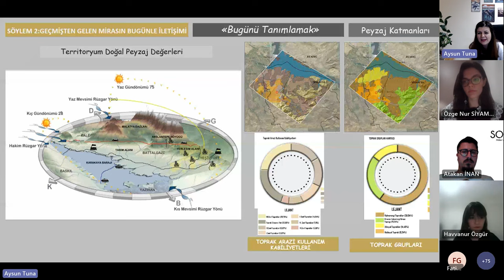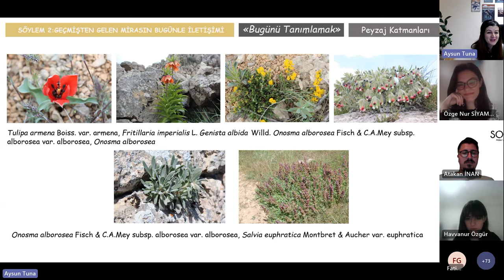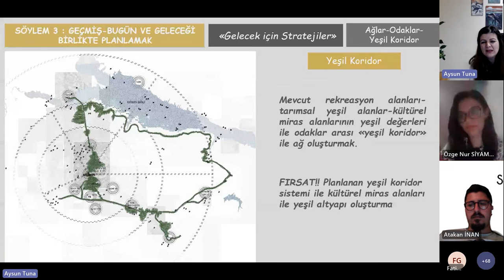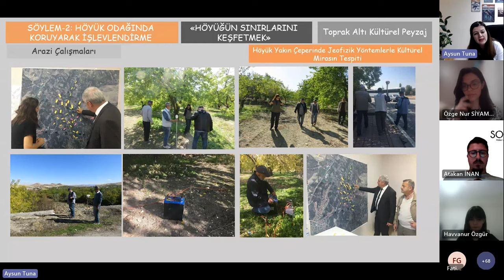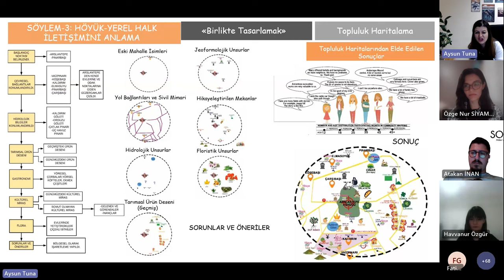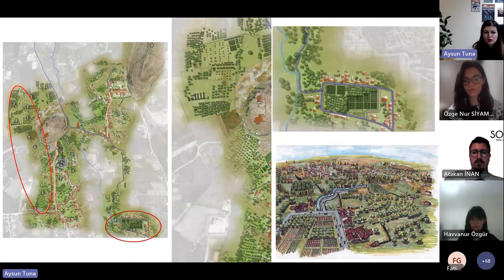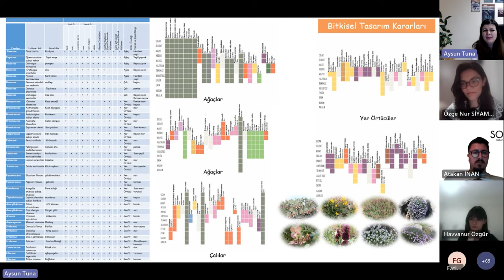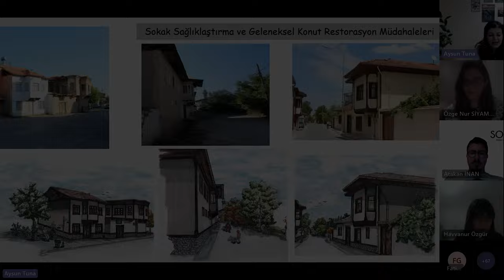Sofart Talks: Mimarlık 03/3_Doç. Dr. Aysun Tuna _ UNESCO Dünya Miras Alanını Kente Aktarım Senaryosu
Sofart Talks: Mimarlık'ın üçüncü bölümünde, Bolu Abant İzzet Baysal Üniversitesi, Doç. Dr. Aysun Tuna ile bir aradaydık. Onun edindiği deneyimler ile, UNESCO Dünya koruma alanı olan Arslantepe Höyüğü ve arkeolojik alanların kente aktarımı hakkında konuştuk. Ekibi ile  edindiği tecrübeleri ve onların Arslantepe höyüğünde hem kazı hemde Arkelojik Park Modeli üzerine çalışırken yaşadıklarını dinlemek bizim için çok keyifliydi. Onun yolculuğuna konuk olmak, onun deneyimlerini öğrenmek ve birbirinden değerli tavsiyeler almak bizi çok mutlu etti. Eğer sen de mimaride arkeolojiye ve arkeolojik peyzajlara ilgi duyuyorsan ama endişeliysen, başarısız olduğun için bu yolda ilerlemekten vazgeçtiysen yada nasıl kariyerini bu yolda devam ettireceğini bilmiyorsan, Aysun Tuna sana ilham olabilir. Bu video senin için !

Konuk: Doç. Dr. Aysun Tuna
Video Edit: Orhun Özel
Etkinlik Moderatörü: Özge Nur Siyamoğlu ve Atakan İnan

Video Bölümleri:
00:00 Arkeolojik Park Planlama Süreci: Geçmişten gelen mirasın bugünle iletişimi
05:15 Arkeolojik Park Planlama Süreci: Geçmiş Bugün ve Geleceği Birlikte Planlamak
06:45 Arkeolojik Park Tasarım Süreci
07:40 Arkeolojik Park Tasarım Süreci: Arslantepe Höyüğünü Orduzu ile Birlikte Düşünmek
08:50 Arkeolojik Park Tasarım Süreci: Höyük Odağında Koruyarak İşlevlendirme
11:15 Arkeolojik Park Tasarım Süreci: Höyük Odağında Koruyarak İşlevlendirme: Höyük ve Yerel Halk İletişimini Anlama
14:10 Tasarım Bileşenleri
19:00 Bitkisel Tasarım Kararları
21:45 Sokak Sağlıklaştırma ve Geleneksel Konut Restorasyon Müdahaleleri